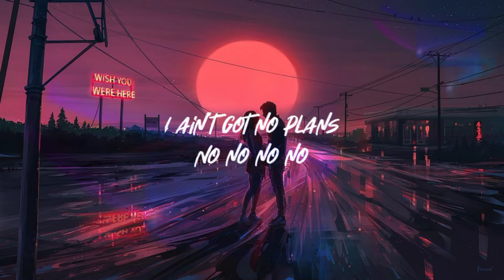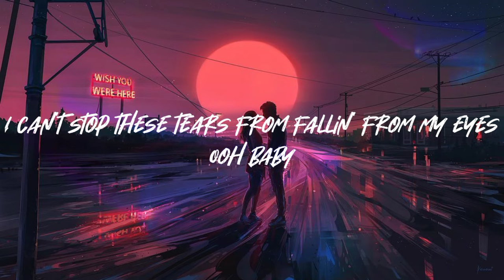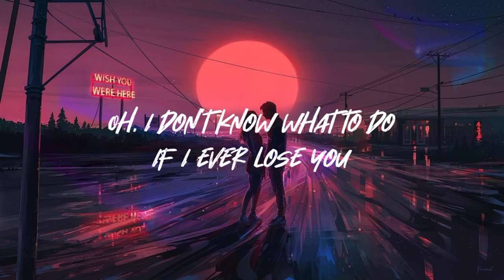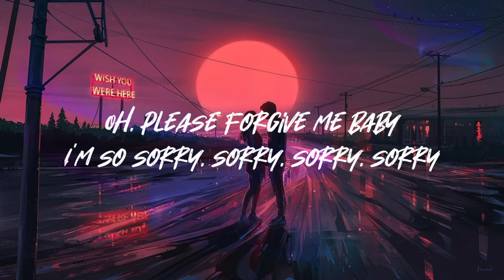Mary J. Blige - I'm Goin' Down(lyrics) ✨ 🎧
Lyrics
Time on my hands
Since you been away boy
I ain't got no plans
No no no no
And the sound of the rain
Against my window pane
Is slowly, is slowly drivin' me insane, boy
I'm goin' down
I'm goin' down
Cause you ain't around baby
My whole world's upside down
Sleep don't come easy
Boy please believe me
Since you been gone
Everything's goin' wrong
Why'd you have to say goodbye
I can't stop these tears from fallin' from my eyes
Ooh baby
Oooh baby love
Goin' down, goin' down
Mmm ooh I'm goin' down
Ooh I, I...
I'm goin' down
I'm goin' down
Ooh, goin' down
Goin' down
Oh, I don't know what to do
If I ever lose you
I'll be goin' down
I said I'll be goin' down
Oh, please forgive me baby
I'm so sorry, sorry, sorry, sorry
What did I do wrong?
I said, what did I do wrong?
Please forgive me baby
And come on home
Goin' down, goin' down, goin' down